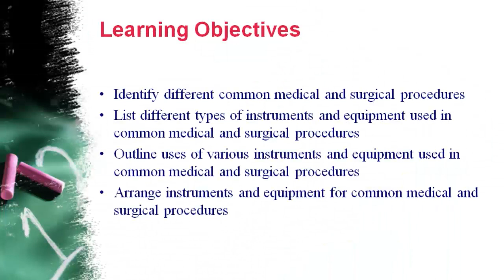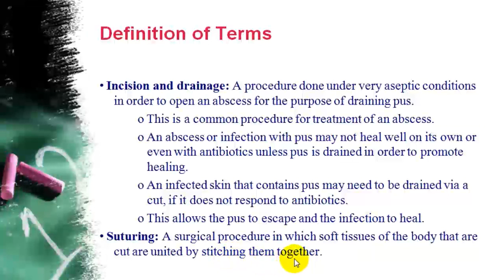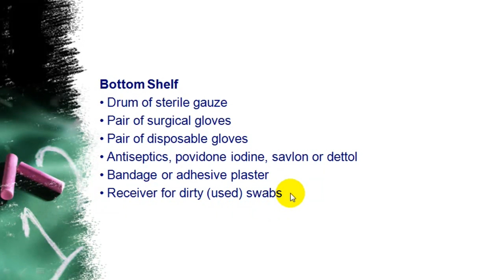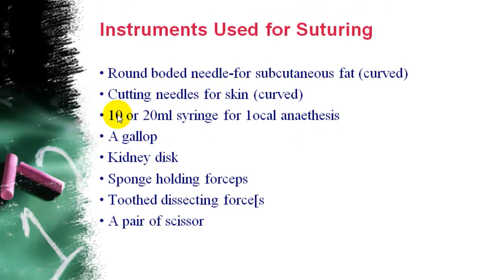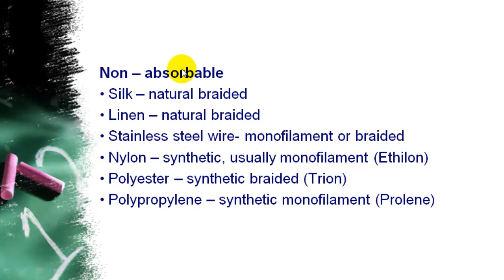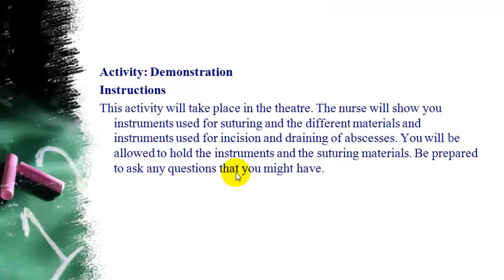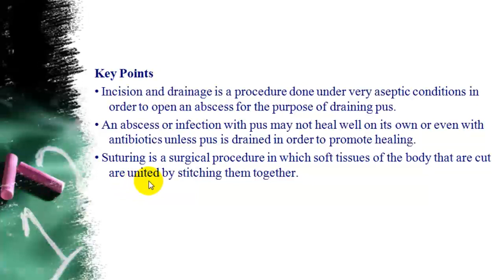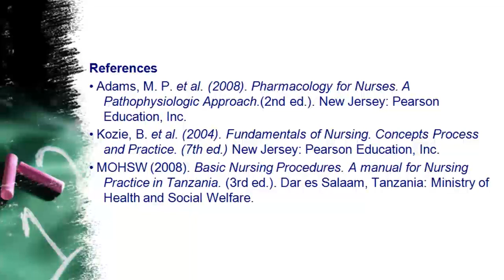CMT04213 Lecture 5 Part C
Patient care Lesson By Dr. Francis Malaki